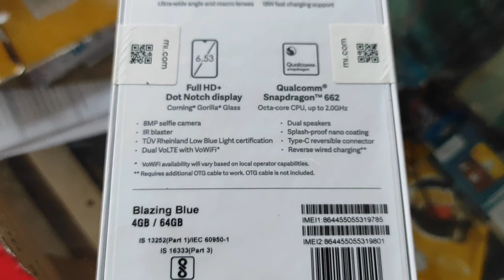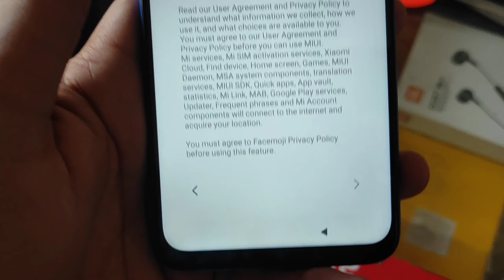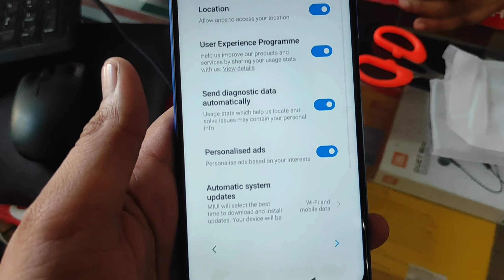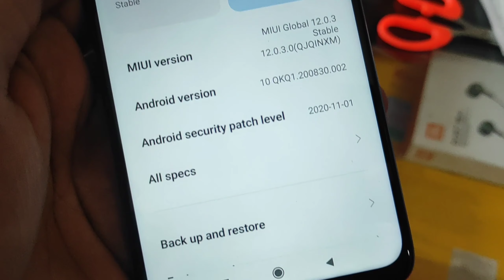Redmi 9 power ।। unboxing and review ।। Rs. 9999